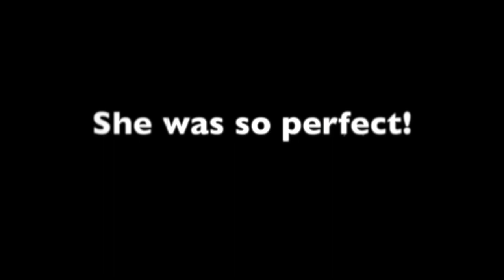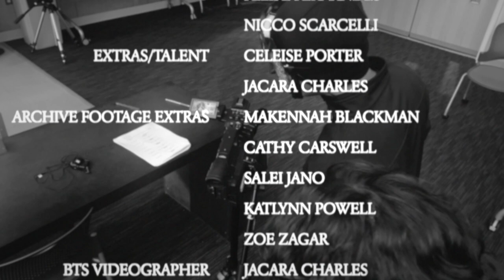Short Film - A Crossover: Tremulous Boy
This was my Editing II Final. It is a crossover video that I did with several of my classmates at Madonna University. It merges two stories into one. One, an early 1900s film look. Two, a modern slasher film. Both creating nice humor throughout.